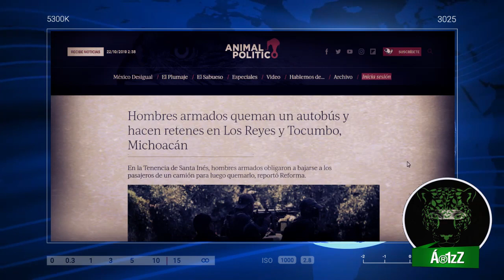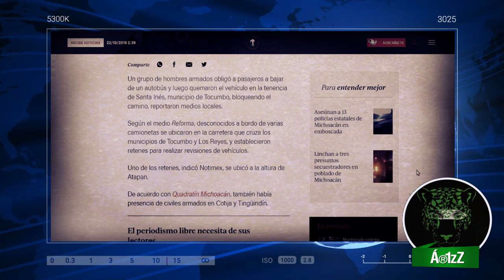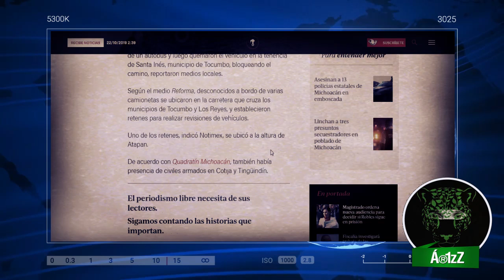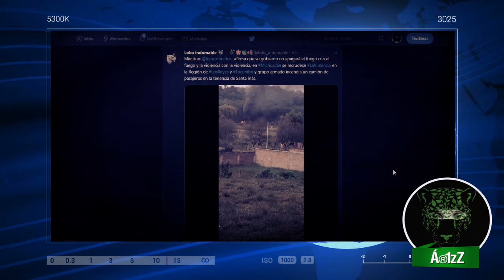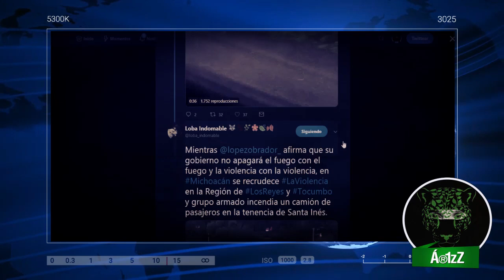Va de nuevo, otra vez en Michoacán Los Reyes y Tocumbo